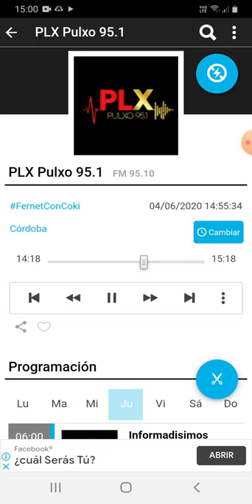coki ramirez en fernet con coki pulxo 951 parte 4 05-06-2020